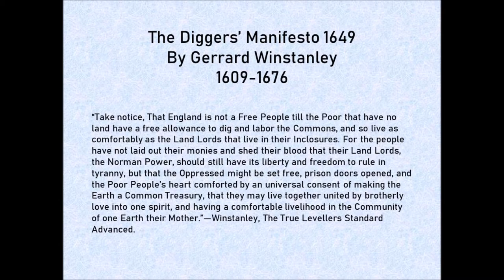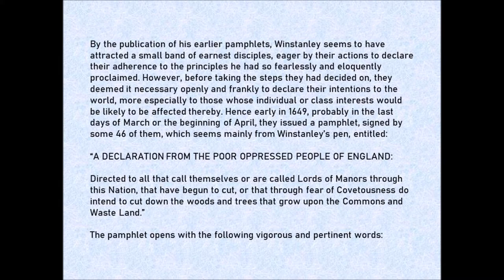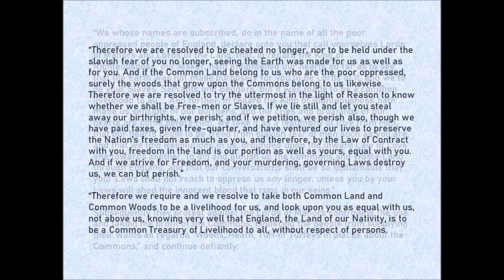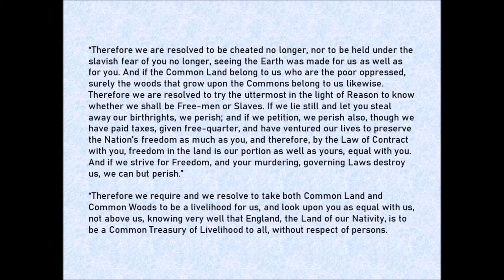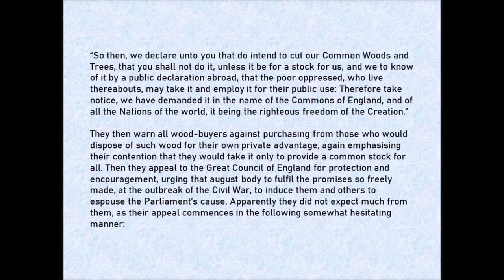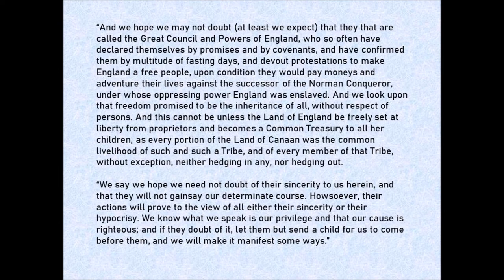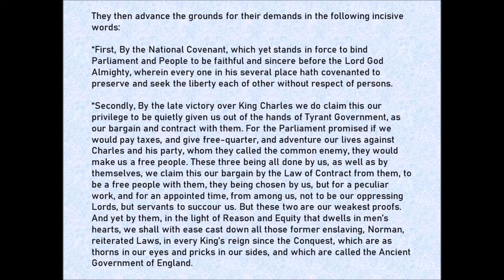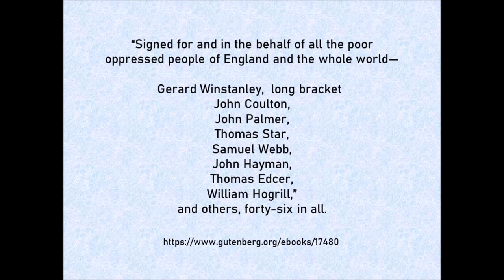The Digger's Manifesto by Gerard Winstanley 1649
The Digger Movement in the Days of the Commonwealth by Lewis Henry Berens

A Declaration From The Poor Oppressed People Of England